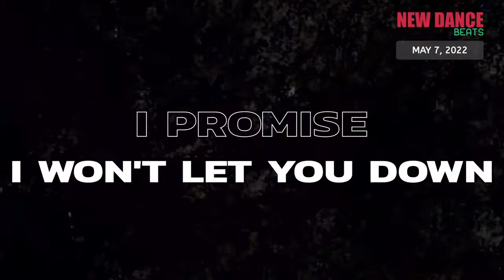NEW DANCE BEATS EP. 104 - MAY 7, 2022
- LF SYSTEM - Afraid To Feel
- Jonasu,Rêve - All Night & Every Day
- Aluna,Jayda G - Mine O' Mine
- Shane Codd - Love Me Or Let Me Go
- Anish Kumar - Hummingbird
- Jethro Heston - My Love
- Digital Farm Animals,Kelli-Leigh - Streets Of Gold (feat. Kelli-Leigh)
- Kim Kaey - Touch Me There
- Oliver Heldens,Nile Rodgers,House Gospel Choir - I Was Made For Lovin' You (feat. Nile Rodgers & House Gospel Choir)
- Loods - Never The Same
- Snakehips,Bryce Vine - WATER. (feat. Bryce Vine)
- Marvel Riot,Celina Sharma - Say You Want It
- Future Flex,Rhythm Eternity - Pink Champagne (I'm Rushin')
- Franky Wah,AR/CO - Under The Sun
- Jonas Blue,Sam Feldt,Sam DeRosa,Endless Summer - Till The End - Jonas Blue & Sam Feldt Present Endless Summer
- Solardo,E11EVN - So Far So Good
- Sorley - Strung Up
- EDX,Frey - Holy Wood
- Meg Ward - Check My Beats
- Will Clarke - Mirage
- Dean Mickoski,Roger Sanchez - Losing Your Mind - Roger Sanchez Dark Remix
- Pat Lok,Revelle27 - The Judgement
- B Beat Girls,Nic Fanciulli - For The Same Man - Nic Fanciulli Remix
- Wh0 - Sunshine
- Adelphi Music Factory - Save Me
- Chambray - Things That Make You Move
- WZA - You Got This
- Alan Fitzpatrick - Learning To Love
- SNBRN,FREAK ON - I Don't Think U Do
- Ben Rau - Calling Out Your Name (I Can't Sleep)
- Louie Vega,Robyn - All My Love (feat. Robyn)
- Barry Can't Swim - Fiorucci Made Me Hardcore
- James iD - I Remember
- Sam Girling - Can't Help U
- DJ Oyster,Gerd Janson - Citrus - Gerd Janson Mix
- R Plus,Faithless,Amelia Fox - U Disappear
- Kudu Blue - Never Let You Go
- Bru-C - No Excuses
- Origin8a & Propa,Benny Page,Fuse ODG - Back To The Streets
- Mall Grab,Brendan Yates - Understand (Feat. Brendan Yates)